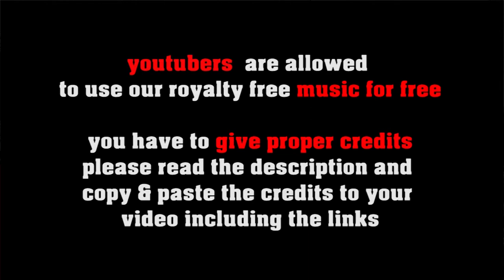royalty free piano classics: Moonlight Sonata 1st Movement, Ludwig van Beethoven [no copyright]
our own recording of one of the most relaxing classical piano pieces!
lean back and enjoy!

FREE LICENSE (only for youtubers):
BUT you have to give credits in the video description as follows:

copy & paste
Mondschein Sonate 1.Satz
royalty free Music recorded by by Giorgio Di Campo for @FreeSound Music

5 easy steps how to put our 100% royalty free music in your video clips:
1. Choose the music you like best for your clip
2. convert the video to mp3
3. sync the mp3 to your clip
4. upload your video to your channel
5. add song title and the link to the music clip on our Freesoundmusic channel in your description.